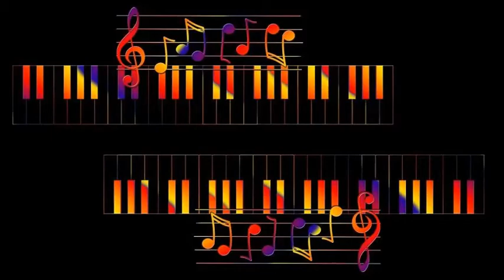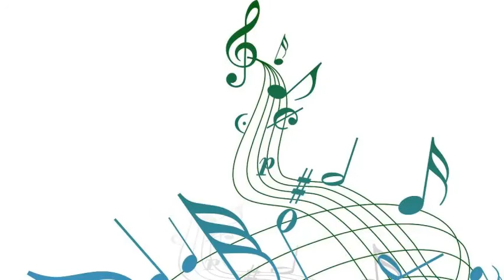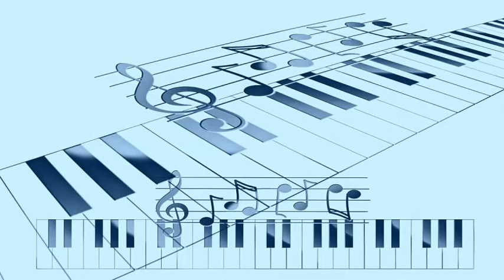Clark Dennis with Eddie Ballantine and his Tiffany Recording Orchestra - Granada